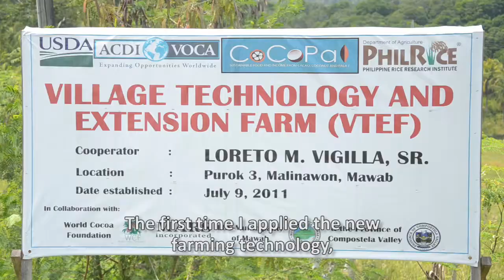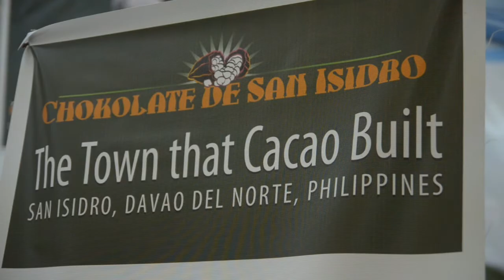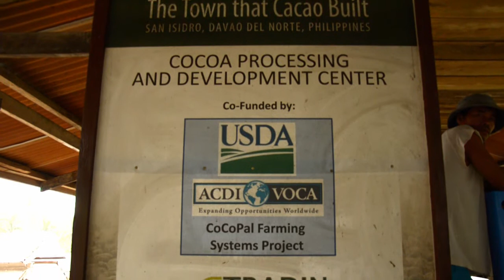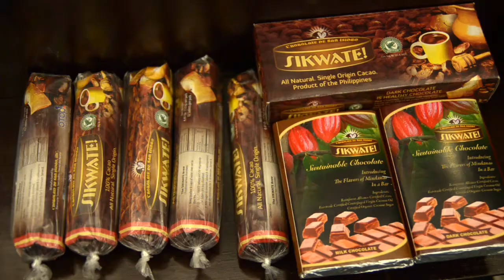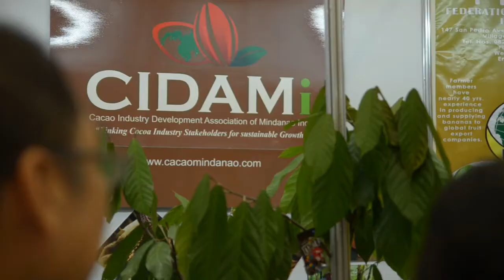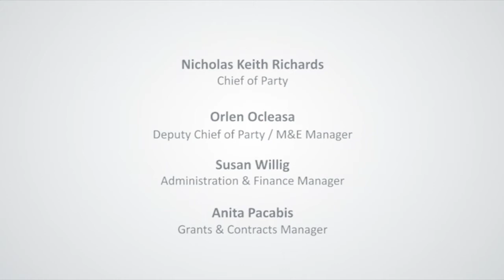The ACDI/VOCA CoCoPal Success Stories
How ACDI/VOCA changed the lives and industry of coconut, cocoa, and rice in Mindanao through its CoCoPal Farming Systems Project?  Watch this.

CoCoPal farming Systems Project is funded by USDA.

This video is not mine but made a contribution in its making.  I hope this can inspire us all.